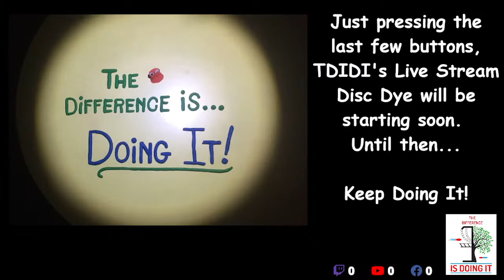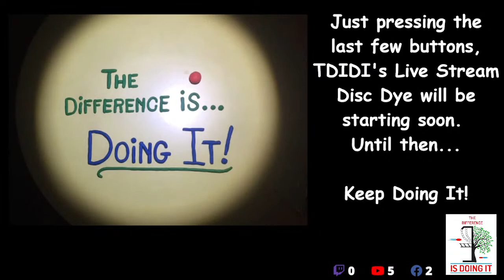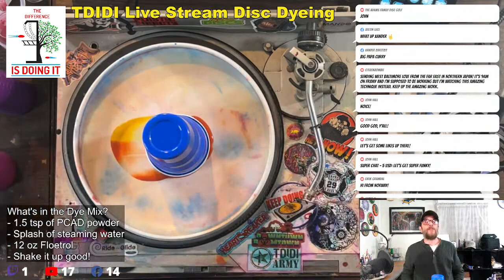Live Disc Dyeing: Floetrol Spill Cup Designs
I've been itching to try some spill cups again, and because they're always a total mess, I thought it would be fun to whip them up together during a live stream.  The plan is to whip up 3 or 4 different spill cup designs together.  Then after they're all spilled and stirred up, we'll pick a favorite and send a disc...or maybe 2 or 3 depending on how cool the beds come out.

Curtain rises Thursday, April 13th at 8:00pm EST.  Hope to catch the whole cast of you nut bags there, if not enjoy the replay.

Bobby